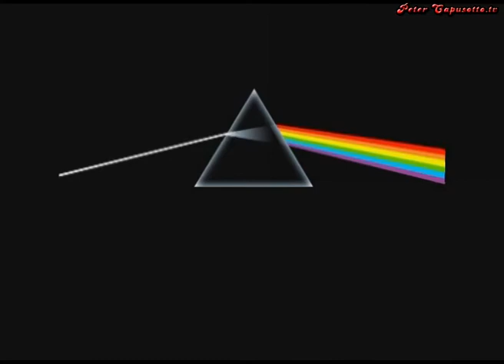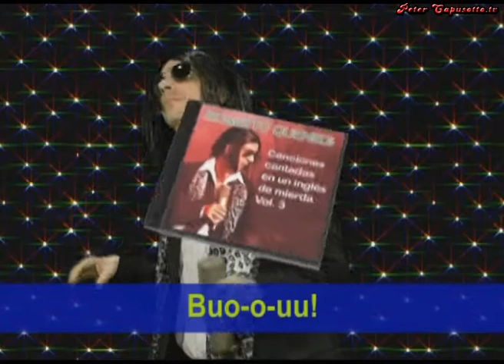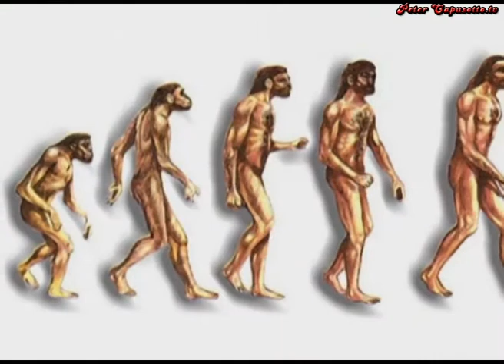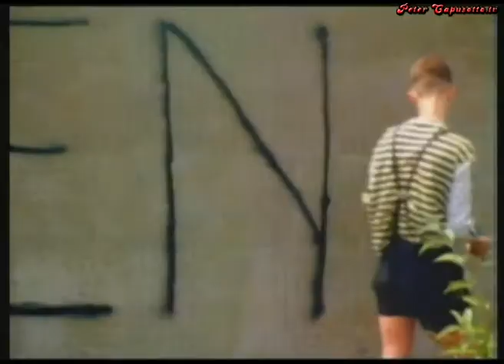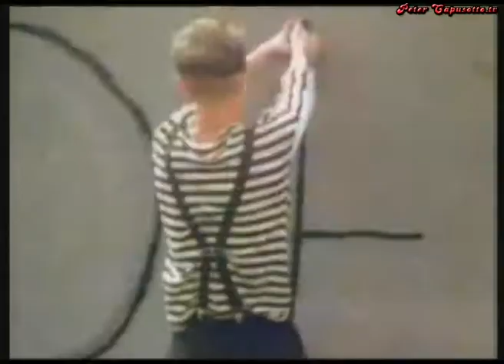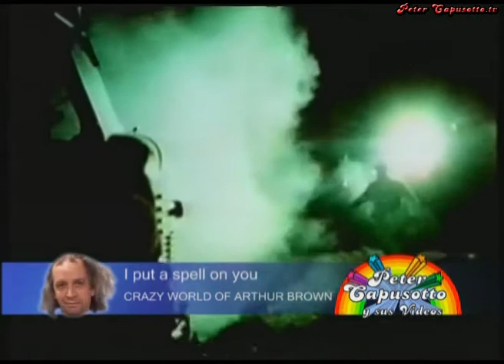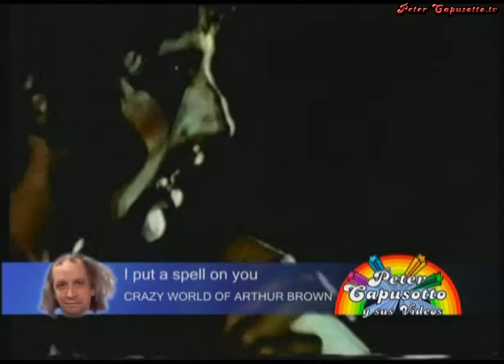Peter Capusotto y sus Videos - 2º Temporada - Programa 7 (2007)